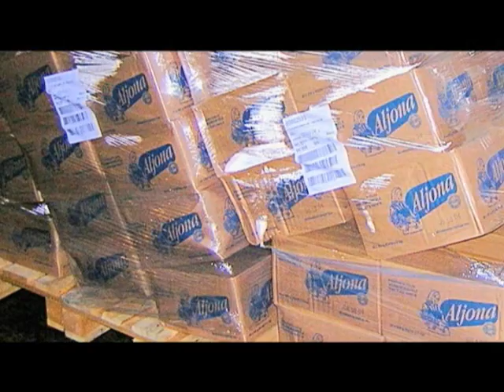Cordstrap features in Viewpoints Industry TV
Cordstrap features in Viewpoints Industry TV on Innovative Solutions to Meet Today's Shipping Challenges.

Thousands of accidents due to incorrect cargo securing occur every year, costing millions of dollars of damage to products, company reputation, and worst of all injury and loss of life.  Far too often, manufacturers forwarders or shippers fail to use cargo securing methods; or, many times, their cargo securing methods are inadequate or improperly applied.

Manufacturers, forwarders and shippers around the world are faced with numerous cargo securing challenges every day. From bundling or palletizing products to securing products in or on containers, trucks, railcars, flat racks, and ships. The goal is simple and always the same; making sure that products arrive at its destination without damage. These challenges, in combination with the complexity of international rules and regulations, require quality cargo securing solutions which are globally accepted by regulatory bodies.

Cordstrap's expert advice, training and complete range of innovative and  certified strapping, lashing and dunnage bag solutions allow manufacturers, forwarders and shippers  to focus on their core businesses while relying on Cordstrap to deliver reliable cargo securing solutions.

The five-minute Viewpoints Industry TV show will educate viewers on the importance of proper cargo securing, and will feature the innovative solutions developed by Cordstrap.